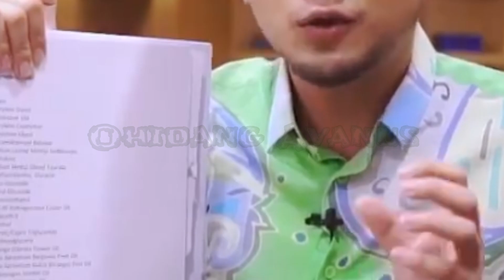IQBAL Sedia Menggantikan Konsert Justin bieber Di Malaysia, Ini Kata Netizen Buat Ramai Terhibur